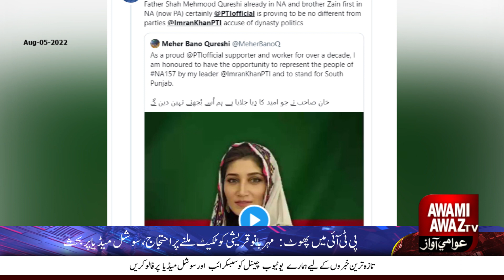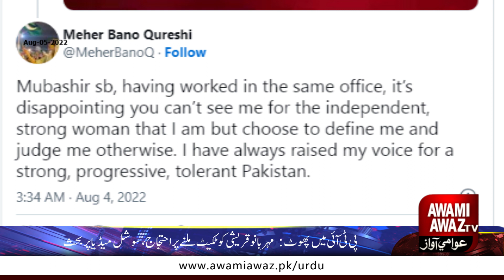PTI workers criticize Imran’s decision to give NA -157 ticket to Shah Mehmood’s daughter Meher Bano